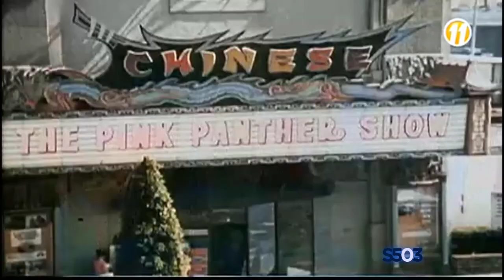INTRO EL SHOW DE LA PANTERA ROSA CANAL 11 REPRETEL